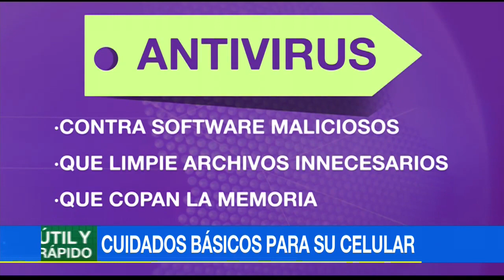¿Quiere a su celular? Siga estos consejos para cuidarlo mejor y así disfrutarlo más tiempo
Para que su dispositivo funcione mejor, no espere a que se agote la batería para ponerlo a cargar y desconéctelo apenas alcance el 100% de energía.

También tenga en cuenta usar el cargador original, ya que si usa otro seguramente tendrá un amperaje diferente y expone su dispositivo a daños progresivos.

De vez en cuando apáguelo y vuélvalo a encender. Esto permitirá que muchos procesos que quedaron en segundo plano se cierren y así se liberará la memoria del móvil.

Proteja el celular, no solamente de golpes o rayones, sino de temperaturas extremas que pueden alterar su funcionamiento óptimo.

Descargue un antivirus que bloquee los softwares maliciosos y deshágase de archivos innecesarios que copen la memoria.

Límpielo frecuentemente, ya que los celulares recogen millones de bacterias. Para ello, no es necesario agua ni químicos sino un paño de microfibra.